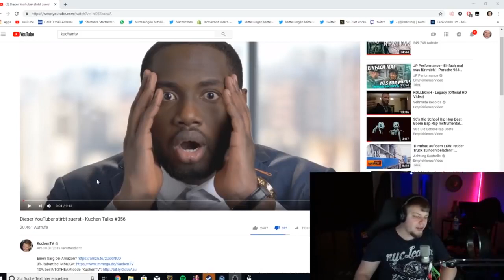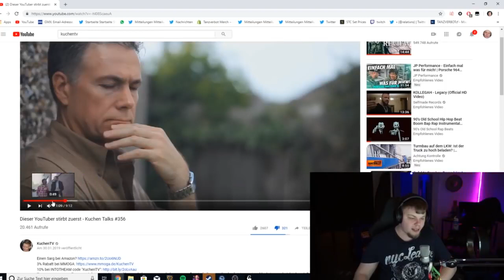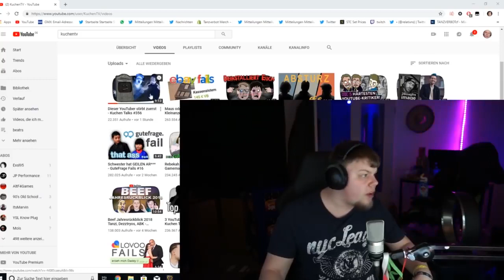TANZVERBOT reagiert auf KuchenTV "Dieser YouTuber stirbt zuerst Kuchen Talks"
Urheber:  Kilian Heinrich / TANZVERBOT